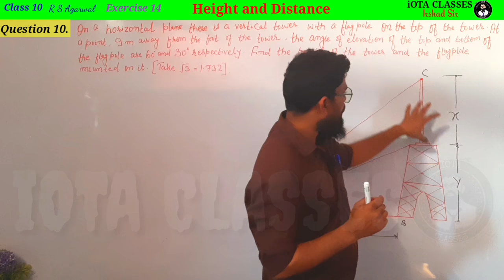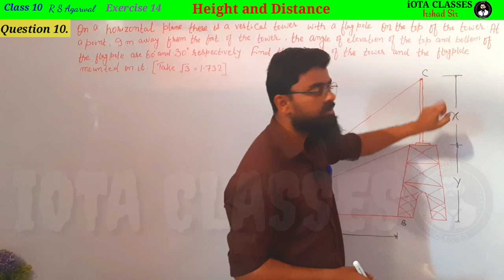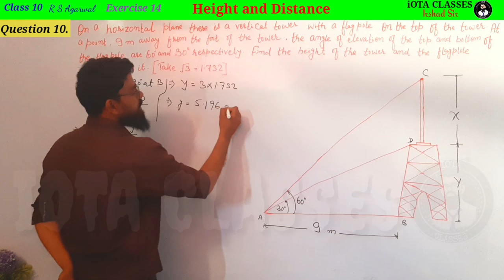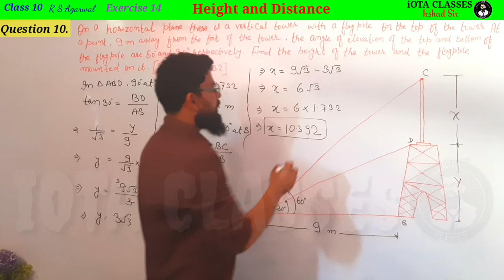On horizontal plane there is a vertical tower with a flagpole on the top of the tower at a point 9m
Class 10 | Height and Distance | Trigonometry |
Chapter 14 |

On a horizontal plane there is a vertical tower with a flag pole on the top of the tower. At a point, 9 m away from the foot of the tower, the angle of elevation of the top and bottom of the flagpole are 60' and 30' respectively. Find the height of the tower and the flag pole mounted on it ?

In this video we are going to do every question of R S Agarwal Chapter 1D

1) Theorem :-If p is a prime number and p divides a square then p divides a, where a is a  positive integer.

3) Prove that root 3 is an irrational number.

Real Numbers
Exercise 1A

2. A number when divided by 61 gives 27 as quotient and 32 as remainder. find the number?

3. By Whats Number Should 1365 be divided to get 31 as quotient and 32 ad remainder?

4. Using euclid's division algorithm find the HCF of

6. Show that any positive odd integer is of the form (6m + 1) or (6 m + 3) or (6 m + 5), where m is some integer.

7. Show that any positive odd integer is of the form (4m + 1) or (4 m + 3 ), where m is some integer.

9. Prove that if x and y are both odd positive integers then x square plus y square is even but not divisible by 4.

10. Use euclid's algorithm to find HCF of 1190 and 1445. Express the HCF of in the form 1190m + 1445n.

1. Introduction to Real numbers and Euclid's Division Lemma and Euclid's Division Algorithm (Click on this link 👇👇👇👇👇👇👇)